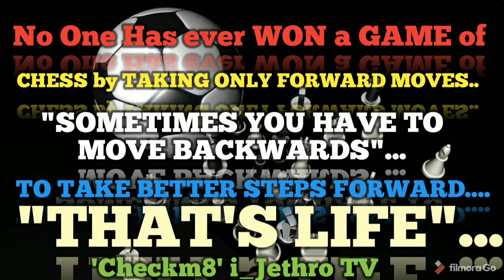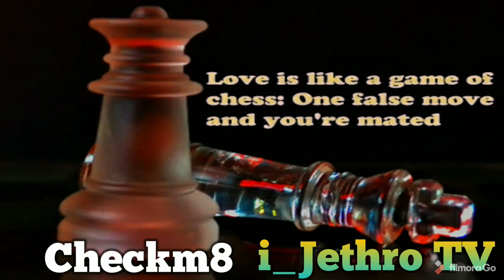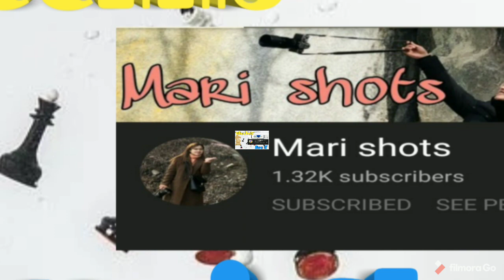A46 indian Game.... London System...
My Video is all about Chess.
My Game and My Journey in Game..